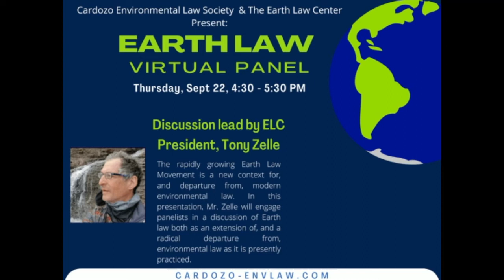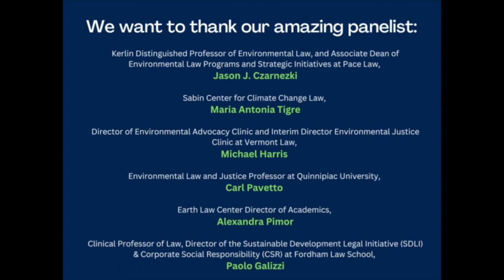Earth Law Panel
NYC CLIMATE WEEK X CARDOZO LAW & THE EARTH LAW CENTER

How do we enhance academic programming to better fit the needs of the future?

We are invited individuals, student groups, and anyone interested to tune in and join the 1 hour virtual, but interactive panel discussion  to hear about the various environmental legal programs in the NYC area and find out what Earth Law means to them on Thursday, September 22 at 4:30 PM ET.

We were honored to welcome:
Kerlin Distinguished Professor of Environmental Law, and Associate Dean of Environmental Law Programs and Strategic Initiatives at Pace Law, Jason J. Czarnezki

Sabin Center for Climate Change Law, Maria Antonia Tigre

Director of Environmental Advocacy Clinic and Interim Director Environmental Justice Clinic at Vermont Law, Michael Harris

Environmental Law and Justice Professor at Quinnipiac University, Carl Pavetto

Earth Law Center Director of Academics, Alexandra Pimor

Clinical Professor of Law, Director of the Sustainable Development Legal Initiative (SDLI) & Corporate Social Responsibility (CSR) at Fordham Law School, Paolo Galizzi.